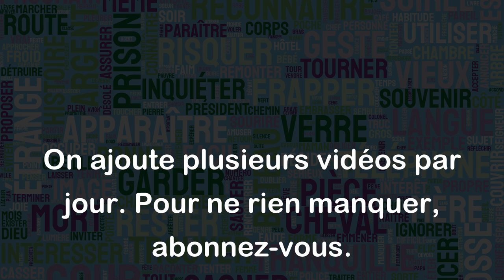Mariage pluvieux ou mariage plus vieux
L'expression "Mariage pluvieux ou mariage plus vieux" est un jeu de mots qui joue sur la similitude sonore entre les mots "pluvieux" et "plus vieux". Elle suggère qu'un mariage qui est célébré sous la pluie peut être de mauvais augure, mais que cela pourrait être compensé par une longue vie heureuse ensemble.
Voici quelques exemples qui illustrent le sens de cette expression :
- Si le jour de leur mariage il pleut des cordes, des gens pourraient dire aux mariés "Mariage pluvieux ou mariage plus vieux!" pour leur souhaiter une vie longue et heureuse malgré le temps peu clément.
- Si un couple se plaint du temps pluvieux le jour de leur mariage, un invité peut plaisanter en disant "Ne vous inquiétez pas, souvenez-vous que c'est un mariage pluvieux ou mariage plus vieux !".
En résumé, l'expression "Mariage pluvieux ou mariage plus vieux" est une façon amusante de souhaiter un mariage heureux et durable malgré les imprévus.